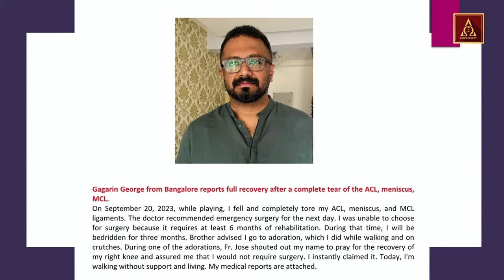Seek Jesus and You Will Be Blessed | I Choose to Heal You - 295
Dr. John Jose Vettiyankal and Logos Team
Daily from Logos Retreat Centre: Adoration, Holy Mass, Healing and Deliverance Adoration with blessing of water and articles.